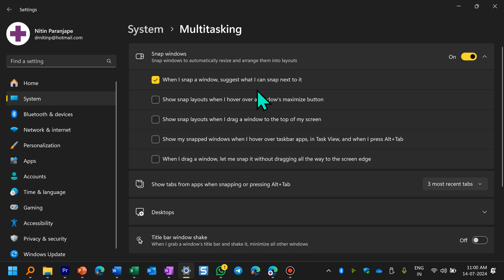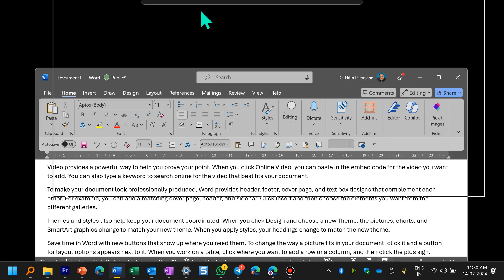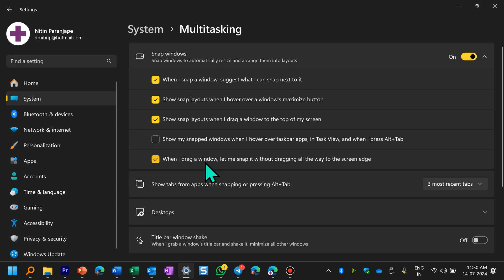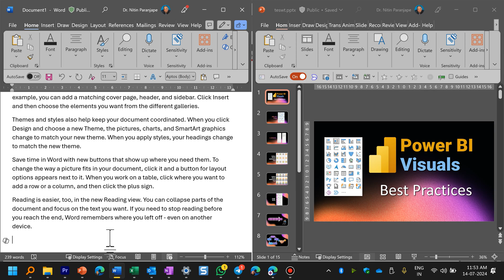Arrange windows instantly | Multitasking in Windows 11 | Snap Windows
Arrange multiple apps side by side using Windows Snap. Use Mouse or Keyboard. Use Multiple layouts. Go back to arranged layouts in one click.

Contents 📚
00:00 - The need
00:10 - How to snap a window
00:28 - Ask what to snap
00:42 - Readjust windows
00:57 - Windows Key Snap Shortcuts
01:15 - View snap on Maximize button
01:40 - Snap layout at top of screen
01:51 - Easier snapping while dragging
02:12 - See snapped windows in Taskbar

Text to voice and mp3 using AI - using Windows and Word - Text to Speech for YouTube videos

Efficiency Best Practices for Microsoft 365
130 best practices everyone must know